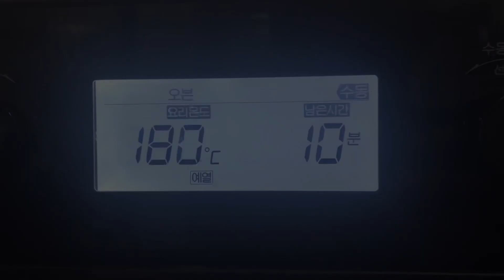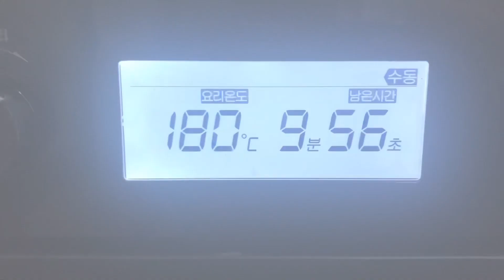너의 아보카도 문제 있어? 아보카도 태어나서 첨 본 아빠의 요리 아보카도 에그 베이컨 치즈 구이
아이들과 함께 우리도
아보카도란걸 한번 먹어보자고 하며
생애 첫 아보카도 구매를 하고,,
이 아보카도를 어찌 먹을까 하고
뒤척 뒤척 거리다 선택한 요리..
머릿속 생간에 푸딩 처럼 끝까지
파먹는 그림을 그렸는데..
토핑만 먹음셈 ㅋㅋ

미안.! 다음엔 파먹게 해줄게^^

ps : 나의 요리엔 레스피란 존재하지 않는다.
        대충 머머 들어 가는지 알고, 대충 어떤맛인지 알면
        그걸로 됐다.